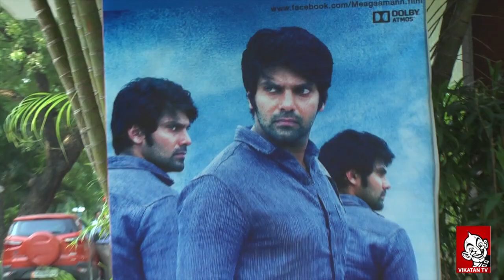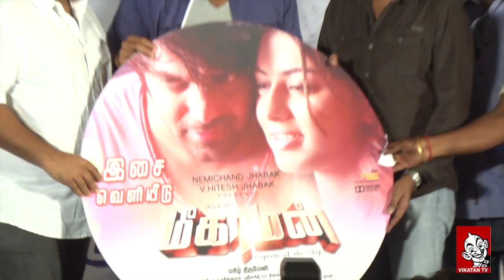Meegaman Audio Launch -Cinema Vikatan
ஷூட்டிங் ஸ்பாட்க்கு சைக்கிளில்தான்  வருவார் ஆர்யா! - சிலாகிக்கும் மீகாமன் இயக்குநர்